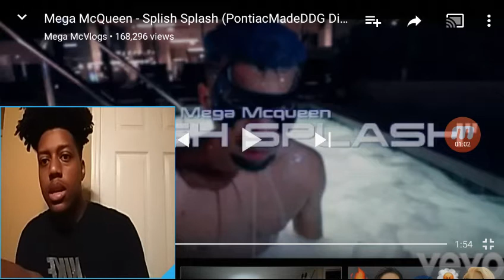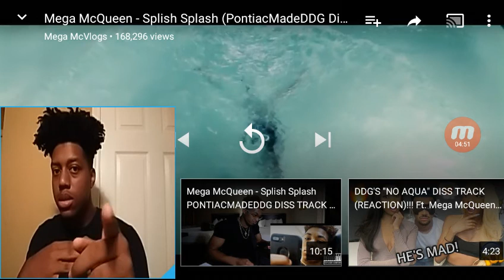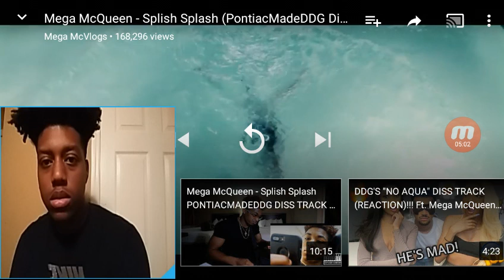Im Dead... Mega McQueen - Splish Splash (PontiacMadeDDG Diss Track) Official Video REACTION!!!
Sc: Sosathalongway
Like for more reactions 💯